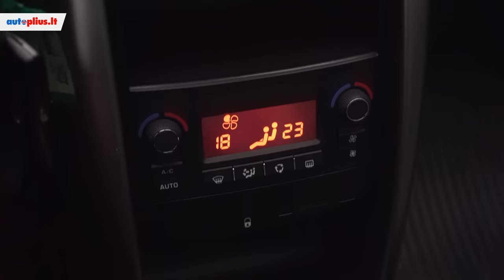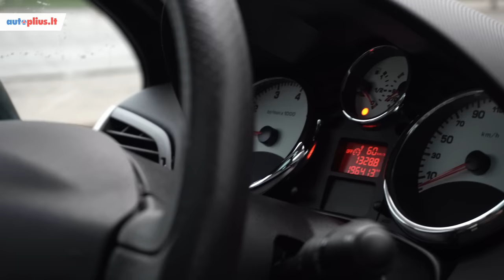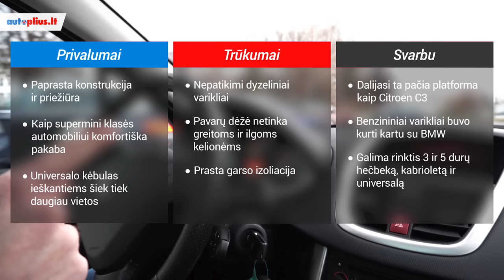Peugeot 207 (2006-2015) - Autoplius.lt automobilio apžvalga